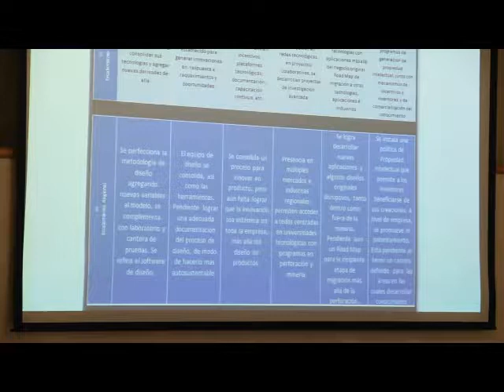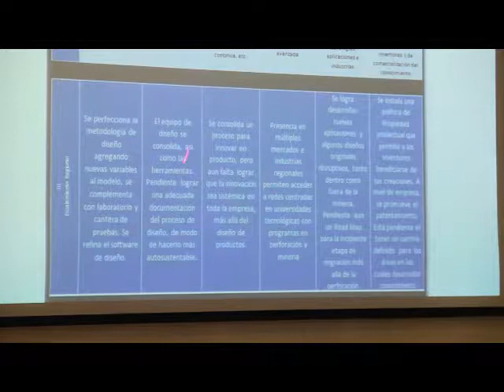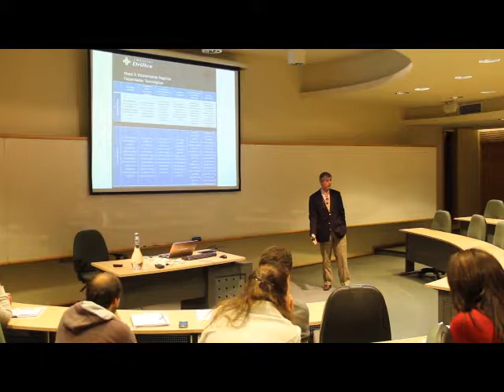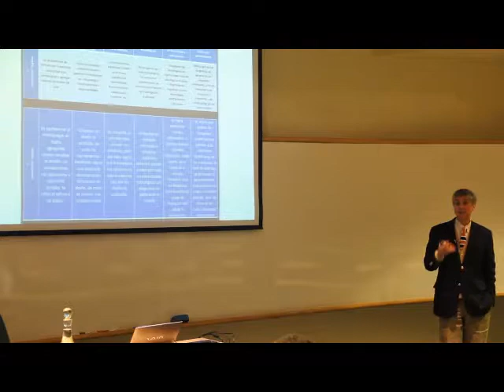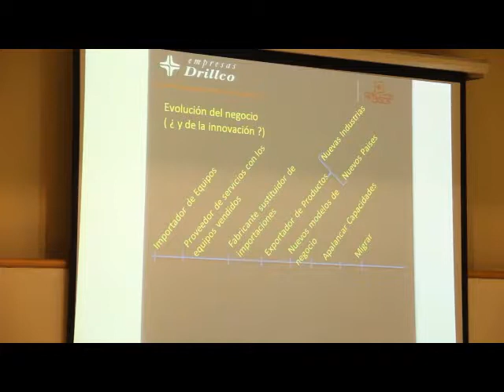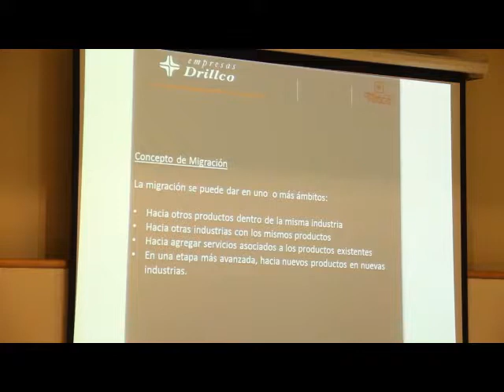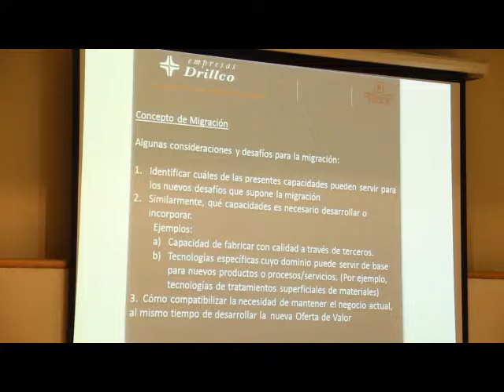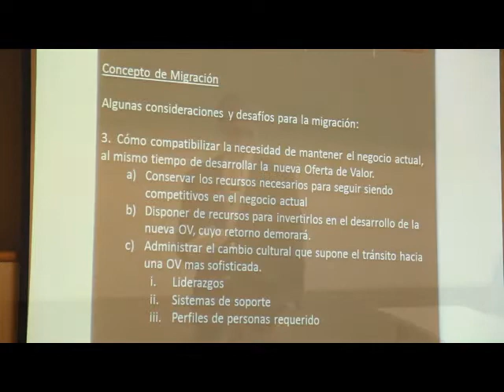ROLANDO CARMONA 2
2° Parte Exposición de Rolando Carmona. Ingeniero Civil Mecánico de la Pontificia Universidad Católica. Comenzó trabajando junto a su familia en el negocio de los taladros para la minería transformando la compañía en líder del mercado de taladros de percusión